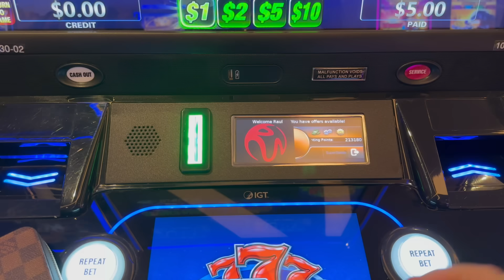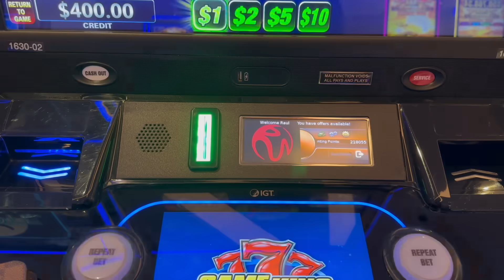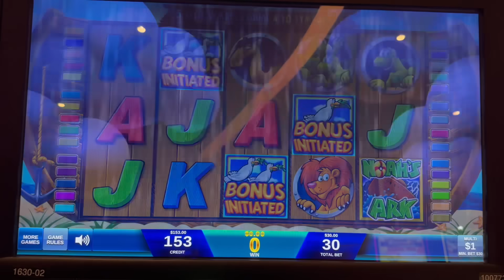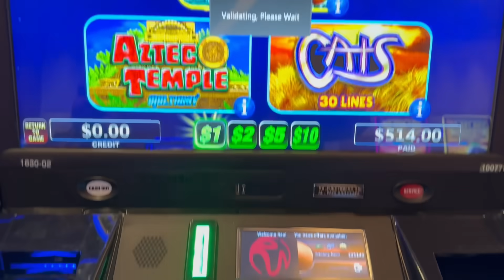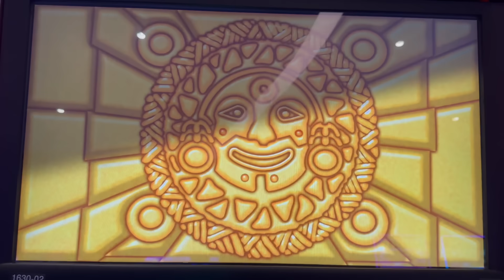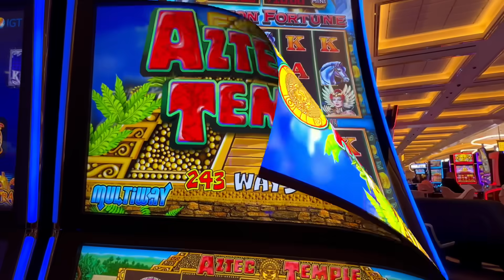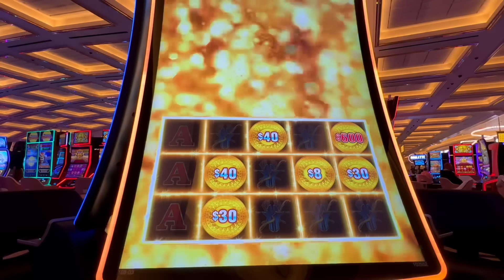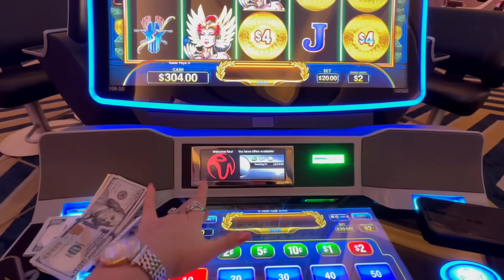PANTALLA DOBLE ★ WHEEL ★ APUESTAS DE $20 EN MONEY LINK AMAZON FORTUNES JACKPOT EN LAS VEGAS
Este es un canal de entretenimiento y los videos están destinados solo a mayores de 18 años. Por favor, juega con responsabilidad. Si tiene problemas con los juegos de azar, visite NCPGambling.org en los EE. UU. o busque su sucursal local.